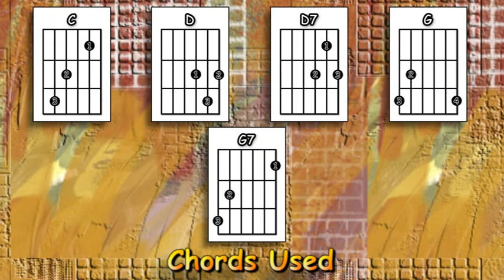The Green Green Grass Of Home - Tom Jones - Acoustic Guitar Lesson (easy)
An acoustic guitar lesson of my interpretation of the classic song made famous by Tom Jones but brilliantly covered by Elvis & Johnny Cash - The Green Green Grass Of Home.

0:00 Chords etc.
0:40 Playthrough with chords & picking pattern
3:48 The main picking pattern played slowly